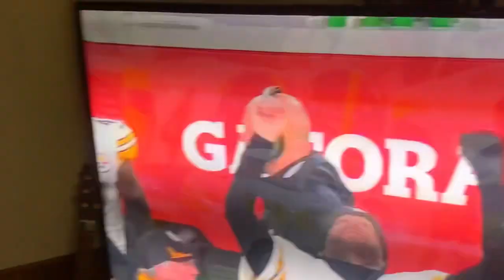Boswell. $$ ball OT vs Baltimore. If ya smell what Boz is cookin. Playoffs here we come. 1/2022